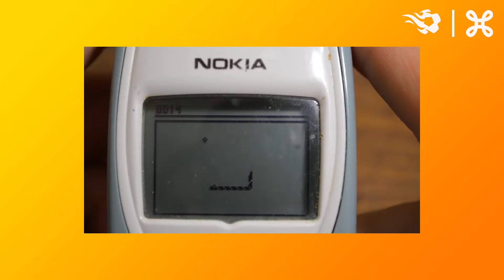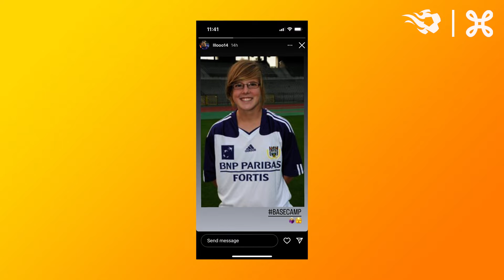A trip down memory lane for Sari Kees and Laura Deloose